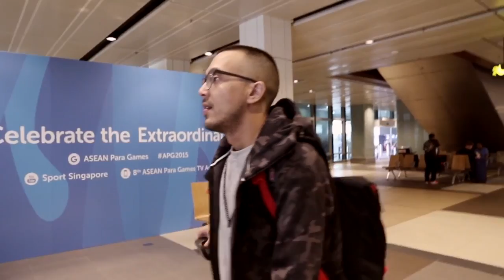Influence Asia Aftermovie